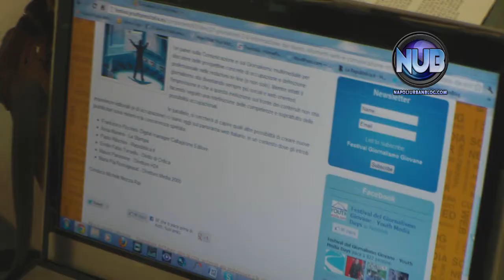Volontarie Youth Media Days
Servizio: Daniela Giordano- Video: Carlo Maria Alfarano